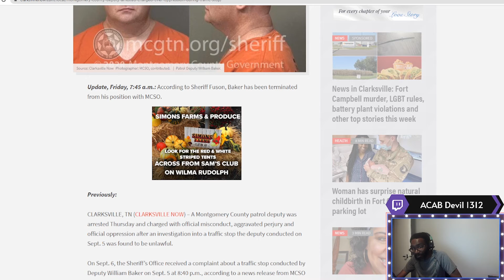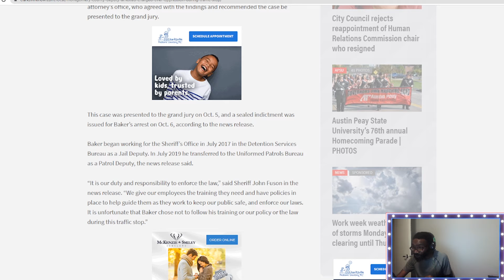Grand Jury Indicts Tennessee Deputy for Lying on Reports During Traffic Stops